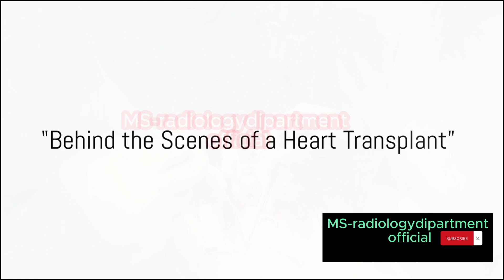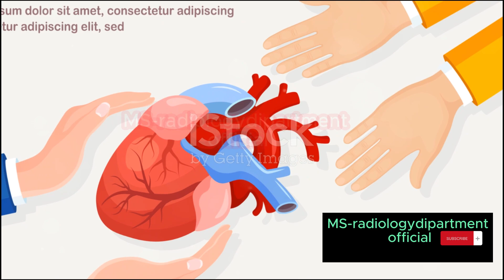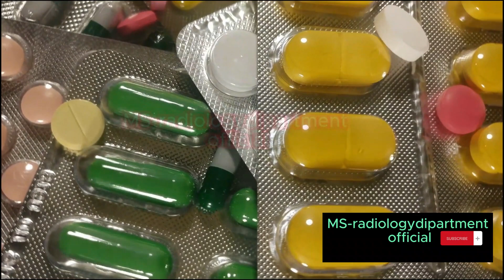Heart Transplant | Heart Transplant procedure !|The Guide to Heart Transplants You Need to See!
Heart Transplant Secrets Exposed-Watch Now!|The Ultimate Guide to Heart Transplants You Need to See!|he Truth About Heart Transplant Surgery Revealed!
💘 Don't Miss Out: Heart Transplant Secrets Exposed!

DESCRIPTION:
In this video, we delve into the truth about heart transplant surgery. Learn the intricacies of this life-saving procedure, the challenges faced by recipients, and the hope it brings. Watch now for an enlightening journey into the world of heart transplants.

Heart Transplant Surgery
Cardiac Surgery Recovery
Life After Transplant
Heart Health Tips
Medical Miracles Revealed
Transplant Success Stories
Donor Recipient Connection
Surgery Complications
Heart Transplant Process
Recovery Journey
Healthcare Insights
Organ Donor Awareness
Heart Surgery Experience
Heart Transplant Recipients
Donor Recipient Stories
Organ Transplant Facts
Transplant Surgery Recovery
Cardiac Health Awareness
Transplant Waiting List
Organ Transplant Process
Heart Transplant Benefits
Transplant Surgery Risks
Donor Recipient Bond
Surgery Complication Management
Organ Transplant Journey
Heart Transplant Survival
Surgery Recovery Tips
Heart Health Education
Organ Donor Registration
Transplant Success Rates
Heart Transplant Eligibility
Surgery Rehabilitation
Heart Transplant Research
Organ Donor Network